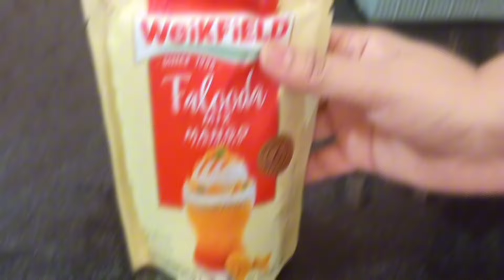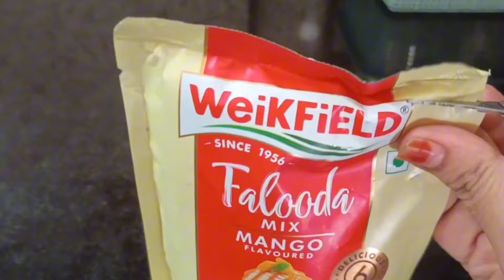Weikfield Mango falooda Mix recipe l घर पर बना सकते हैं मिक्स पैकेट से इंस्टेंट फालूदा रेसिपी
Ingredients 👇
1 ltr milk
200 GM falooda mix pack
Mango ice-cream
Pomegranate
Chopped dryfruits